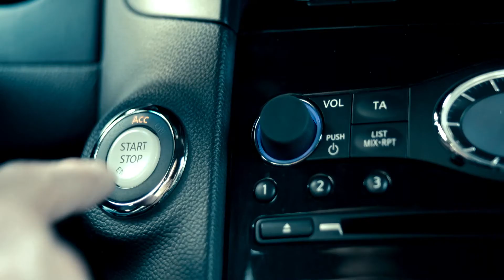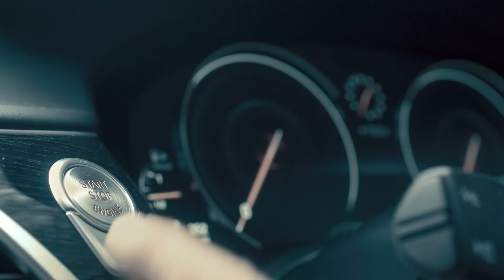The World's Most Effective Circular Economy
The humble car battery is the heart of the world's most effective circular economy - reusing materials and reducing greenhouse gases.